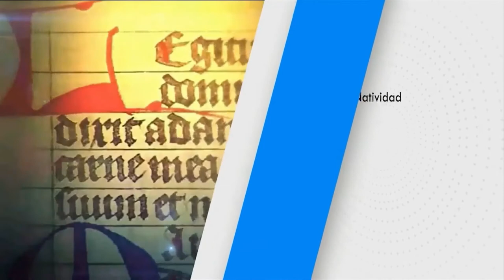SANTO DEL DÍA Miércoles, (08/09/2021) Fr. Juan Duque